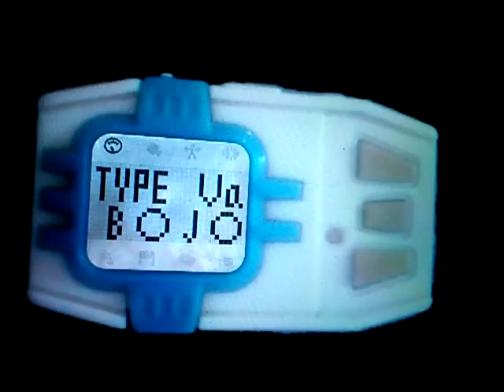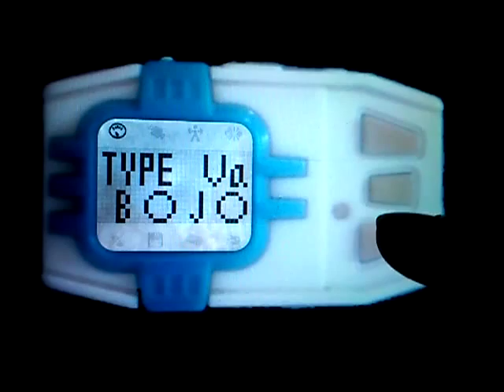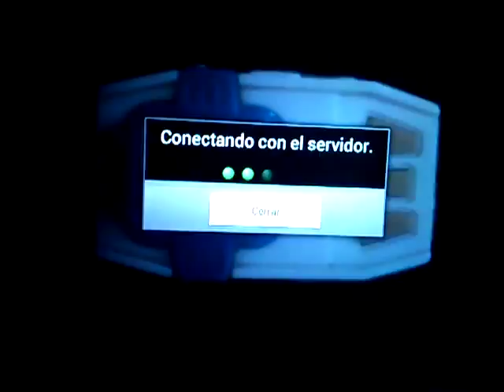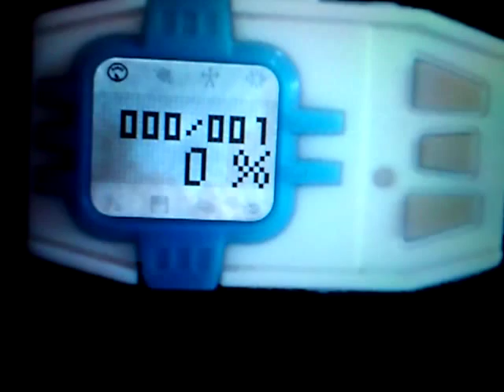Guía de Digimemoria Digimon Ilimitado (Unlimited) en Español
Una pequeña explicación del mecanismo de la Digimemoria y cómo pueden sacarle provecho, espero que les sirva.

Gracias